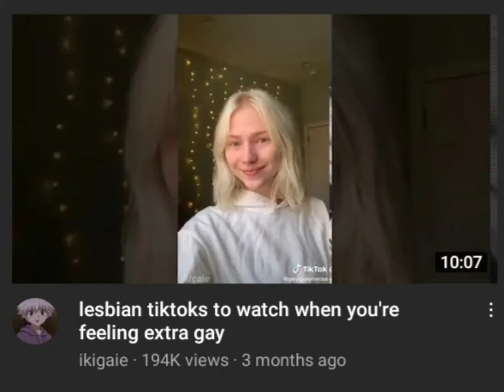Ah, that's better :D